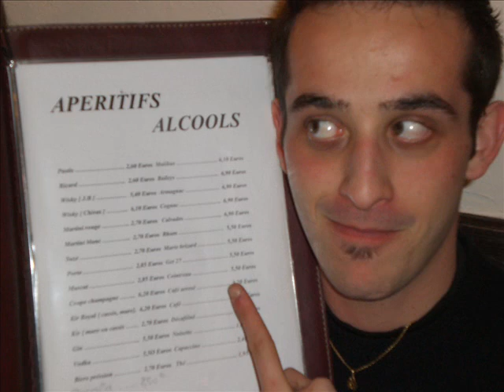anniv matthieu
anniv